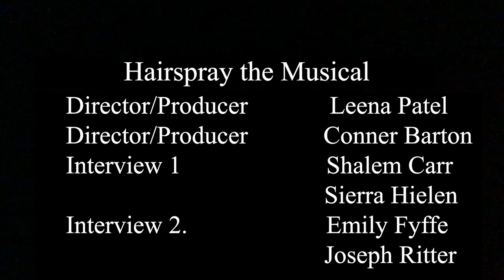Hairspray Documentary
Throughout this film, 12 people are interviewed. The directors, actors/actresses, and tech team all explained their connection to the musical or how the musical has created difficulties and how they overcame them and used the show to become a stronger performer and person. There are short clips showing the interviewees during the show and all of the other  people in the show. Dances, Acting, and Tech Team doing what they love.